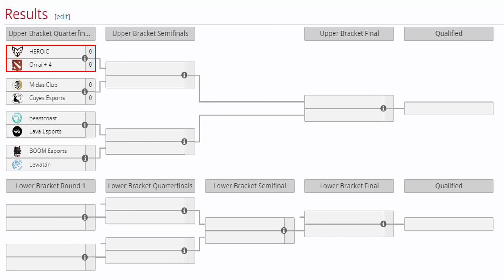HEROIC vs ORRAI+4 [GAME 1] BO3 - K1 HECTOR, SCOFIELD vs SMASH, OSITO - RIYADH MASTERS 2024 DOTA 2